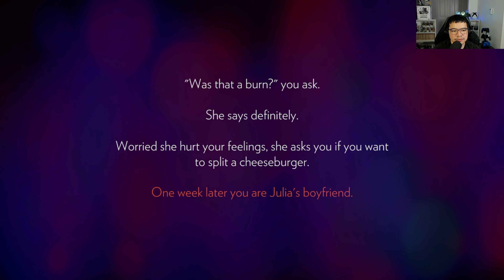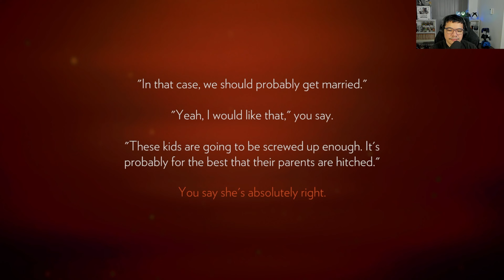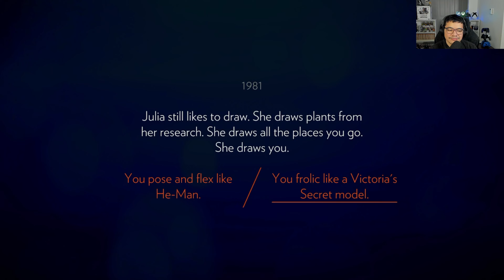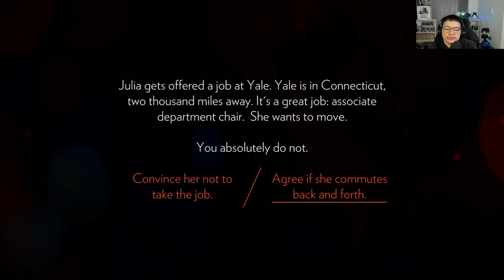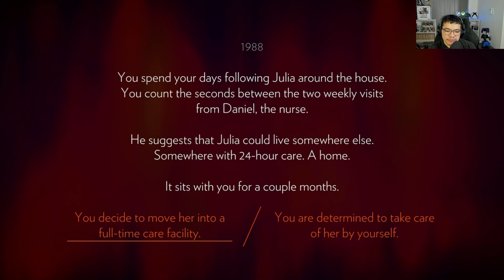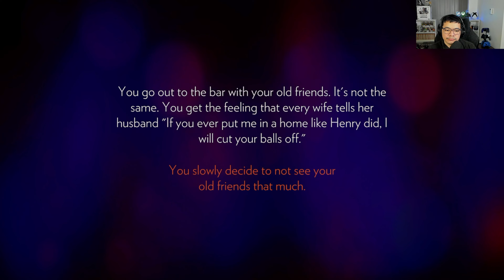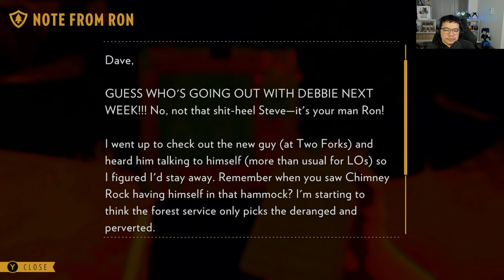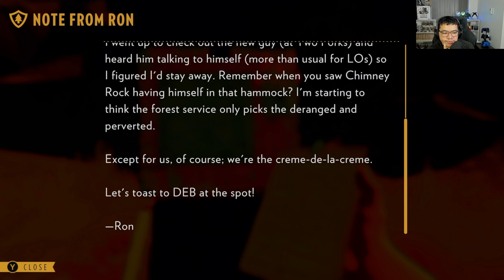Such a sad way to start | Firewatch (2016), First time playing - Day 1 and 2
I start a new playthrough and first time reaction to Firewatch (2016). Similar to Outer Wilds, I've heard little about this game, but that people had great experiences playing them - so of course I had to check it out. We follow Henry start his temporary job as a temp forest ranger (ish) to escape from the tragedies of his life. I play Day 1 and 2. Definitely don't miss the emotional intro and beautiful scenery.

0:00 Introduction
0:40 Henry and Julia backstory
10:07 Arriving at the lookout tower
12:28 Day 1 start
19:06 Dealing with the fireworks people
31:05 Vandalism!!
33:30 Day 2 start
41:58 Investigating the wires
49:43 Calling out the fence
1:04:43 Finding the teens' campire
1:08:28 Day 3 start

I make videos on TikTok as well!